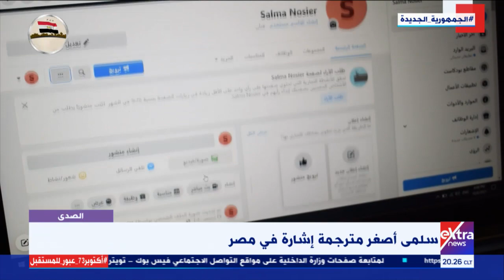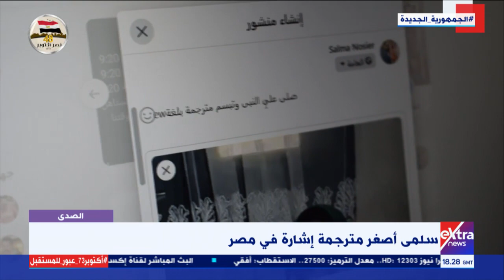الصدى | أصغر مترجمة إشارة في مصر.. قصة سلمى نصير وهديتها لضعاف السمع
تقديم رانيا هاشم
10 أكتوبر 2021